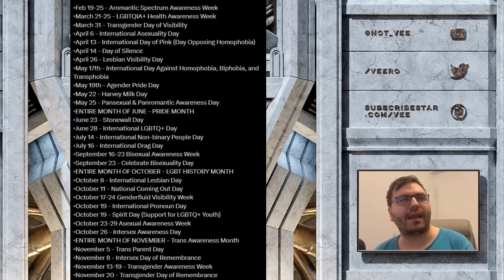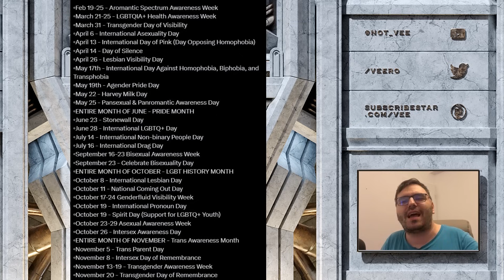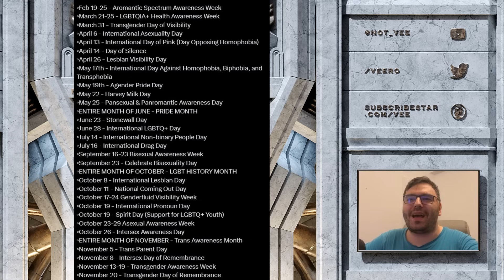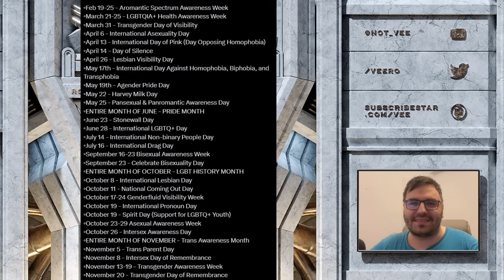Happy Visibility Day